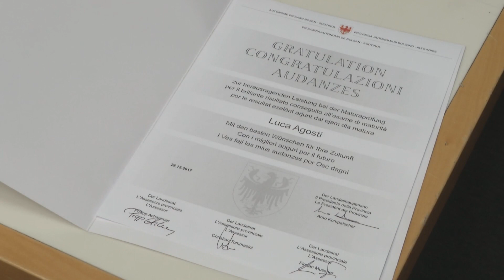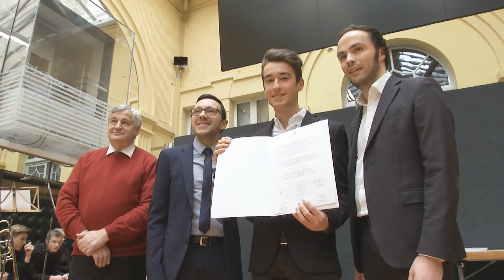Premiati i migliori maturandi della provincia di Bolzano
La sede del Governo provinciale è stata la cornice per la cerimonia di premiazione premiazione dei migliori studenti altoatesini che hanno superato l'esame di maturità con il massimo dei voti.